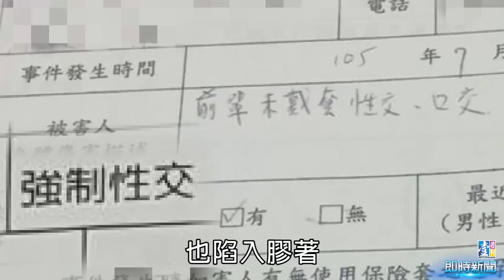【台灣壹週刊】性侵案大逆轉！劈腿2男藝人 美女新星誣告罪起訴